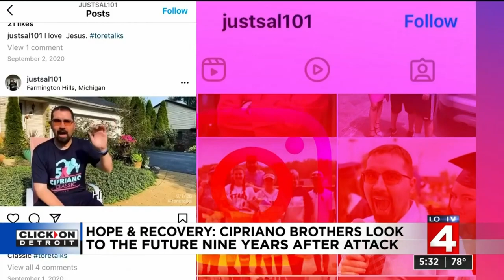Cipriano family fighting against odds 9 years after deadly Farmington Hills attack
The Cipriano family was attacked in their Farmington Hills home nine years ago.